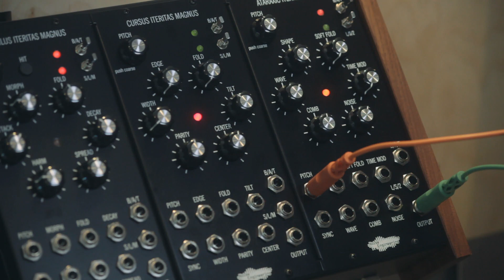Blog: Ataraxic Iteritas Magnus sequence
A simple sequence from the new Ataraxic Iteritas Magnus.

Want to be the first to know what's happening with Noise Engineering? Sign up and receive updates about our product releases and other news on our